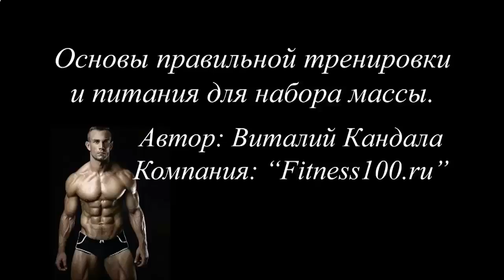ПРОТЕИНОВЫЕ КОКТЕЙЛИ ИЗ НАТУРАЛЬНЫХ ПРОДУКТОВ